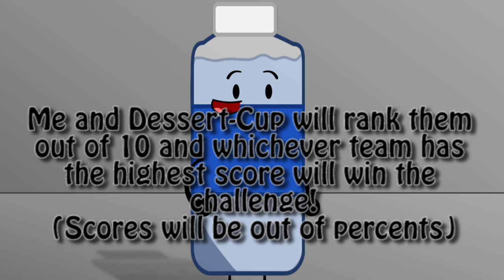BFDI Camp S4 - Elimination 3/Challenge 4 (Part 2)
Who will be the first newbie eliminated?